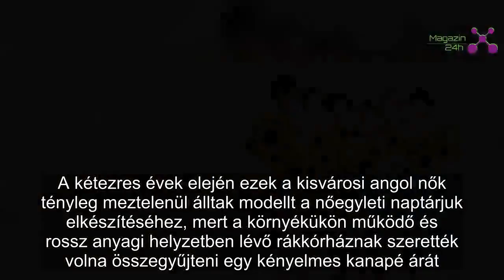Minden ruhát ledobtak: magyar színésznők vetkőztek egy nemes cél érdekében | Magazin 24h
Hegyi Barbara és kolléganői meztelen fotózást vállaltak, hogy segítsenek.

A Magyar Színház több mint egy éve mutatta be Tim Firth: Naptárlányok című színdarabját Tallós Rita rendezésében. A darab valós történetet dolgoz fel, az ötven feletti nők által létrehozott naptár és alapítvány valóban létezik.

A kétezres évek elején ezek a kisvárosi angol nők tényleg meztelenül álltak modellt a nőegyleti naptárjuk elkészítéséhez, mert a környékükön működő és rossz anyagi helyzetben lévő rákkórháznak szerették volna összegyűjteni egy kényelmes kanapé árát. A naptár világsiker lett, a bevételből egy új kórházi szárny épült, és a nők történetéből hollywoodi film és világszerte játszott színdarab született.
Ezt a darabot mutatta be a Magyar Színház 2017. októberében. Ám a történet nem állt meg itt. A darabban szereplő színésznők elkészítették a naptár hasonmását, amelyet az előadások alatt a színház előcsarnokában működő emléktárgyboltban vásárolhatók meg. A bevételt pedig felajánlották a Semmelweis Egyetem Onkológiai Központjának. A naptárban és a színdarabban szereplő színésznők: Hegyi Barbara, Igó Éva, Tóth Enikő, Soltész Bözse, Udvarias Anna, Bede-Fazekas Anna, a fotókat Semsei Eszter készítette.
Az így befolyt 721 000 forintot, és azt az összeget, amit majd az év utolsó előadásán tesznek hozzá a nézők, december 29-én adja át a társulat és Zalán János igazgató Dr. Dank Magdolnának, az Onkológiai Központ igazgatójának.